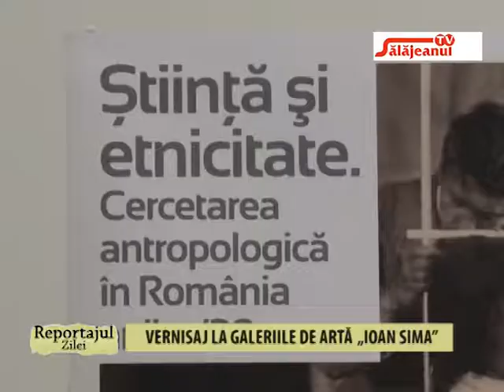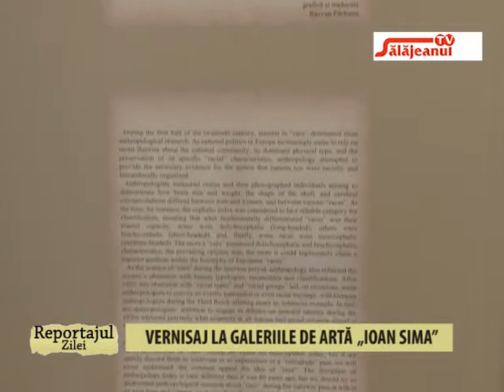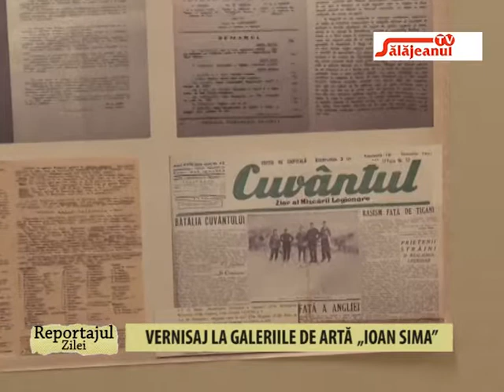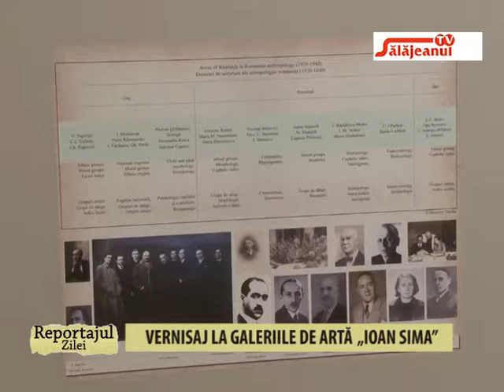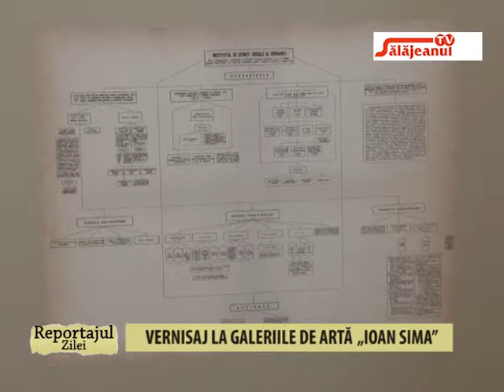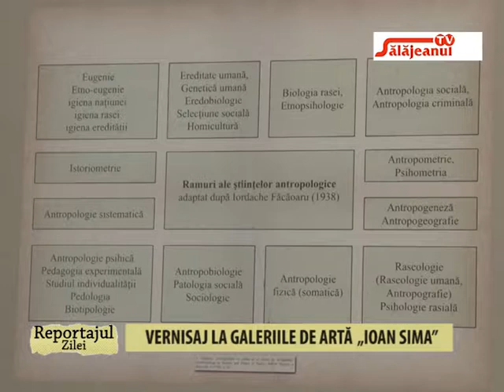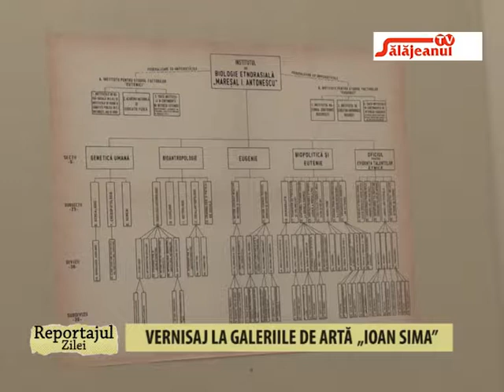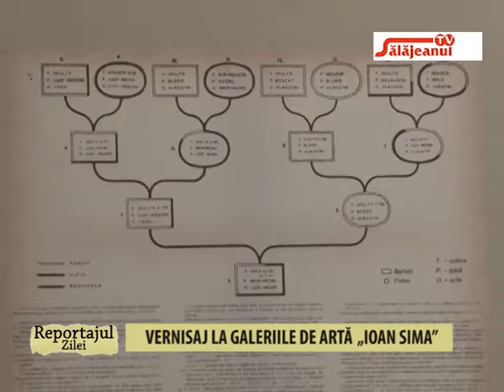REPORTAJUL ZILEI VERNISAJ LA GALERIILE DE ARTA IOAN SIMA